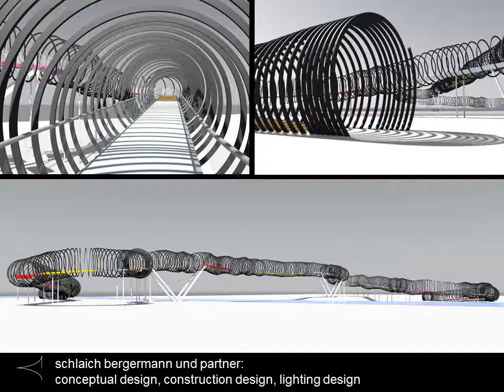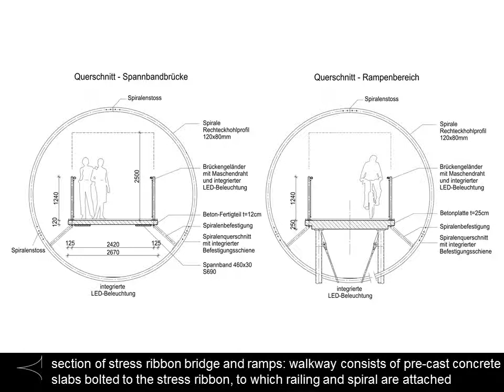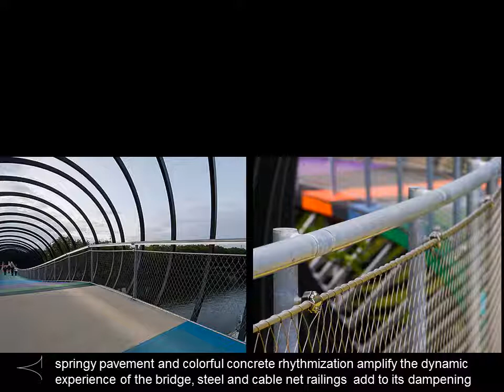Bridges Refurbishment Category Certificate of Merit - Bridge Sculpture "Slinky Springs to Fame"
Bridge Sculpture "Slinky Springs to Fame"

Oberhausen, Germany

Client: Emschergenossenschaft

Architects: Schlaich bergermann und partner -- sbp gmbh Madako

Engineers: Schlaich bergermann und partner -- sbp gmbh

Steelwork Contractor: ARGE Stahlbau Raulf -- IHT Bochum

Completion date: June 2011